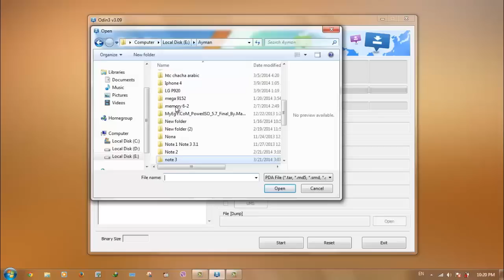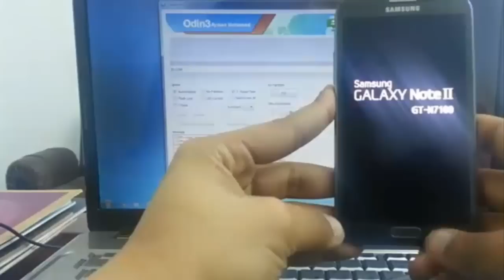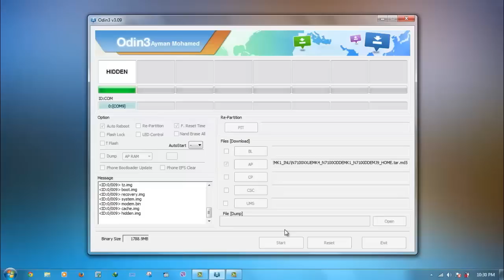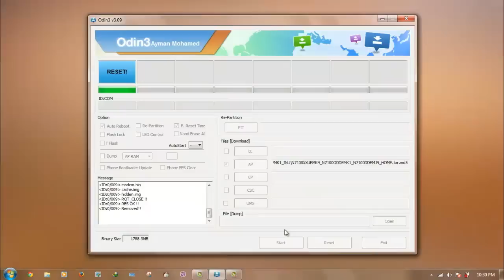شرح تثبيت اي سوفت وير لأجهزه ساموسنج واعداد برنامج odin